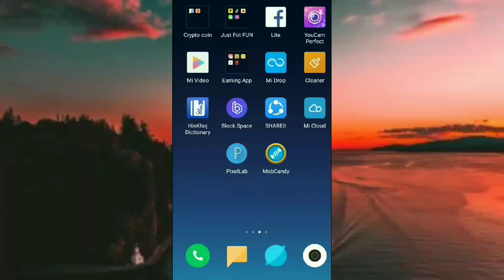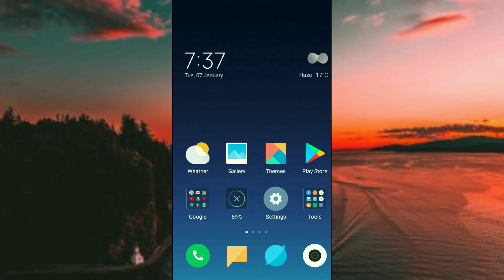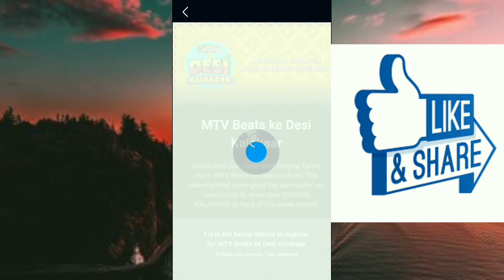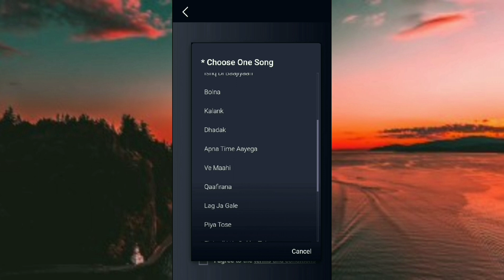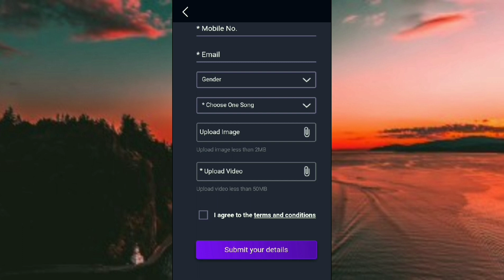MTV BEATS Ke Desi Kalakaar Audition में Participate Kaise Kare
About Video :-
MTVBEATS ke Desi Kalakaar ye audition abhi chal rha hai , ye audition singing talent ko hunt kr rha hai toh agar aapka interest hai singing me jaroor participate kijiye.

Download Voot App (First Option)

                         OR

◆ mtvbeats ke audition me kaise aappy kare

◆ MTVBEATS

◆ MTV BEATS

◆ MTV BEATS Ke Desi Kalakaar

◆ MTV ke Singing Audition me kaise participate Kare

◆ Mtv beats ka singing audition

◆ Ab Public Chunegi agla singing superstar

Thanku
(Update World)